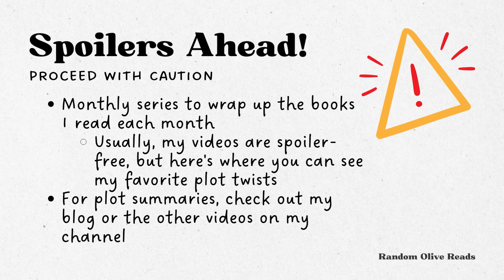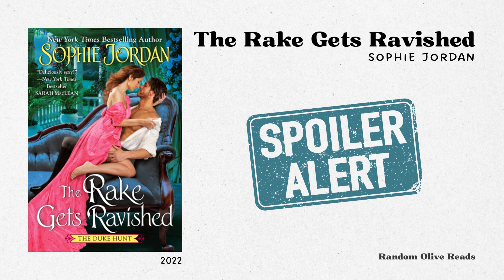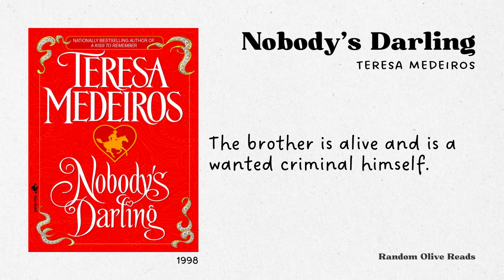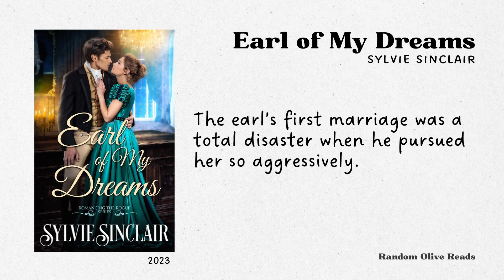Spoiler Alert: Plot Twists I Didn't See Coming in Historical Romance Books / September 2023 Edition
Books:
⭑ A Gentleman Ought to Know by Jane Ashford
⭑ Just Wicked Enough by Lorraine Heath
⭑ The Rake Gets Ravished by Sophie Jordan
⭑ Rogue Most Wanted by Janna MacGregor
⭑ Wild, Wild Rake by Janna MacGregor
⭑ Nobody's Darling by Teresa Medeiros
⭑ Bed Me, Baron by Felicity Niven
⭑ The Duke Gets Desperate by Diana Quincy
⭑ The Tattooed Duke by Maya Rodale
⭑ Earl of My Dreams by Sylvie Sinclair
⭑ Despising the Duke by Stevie Sparks